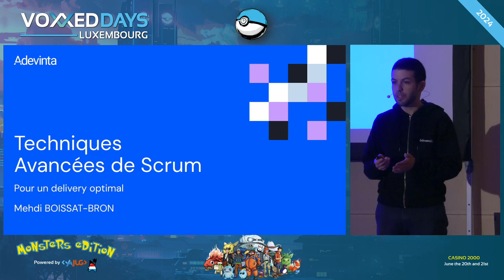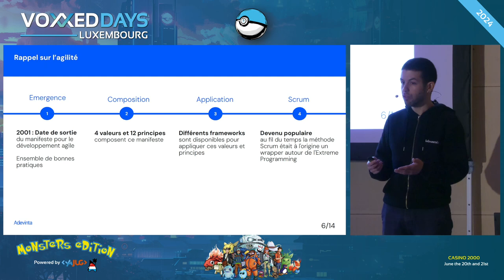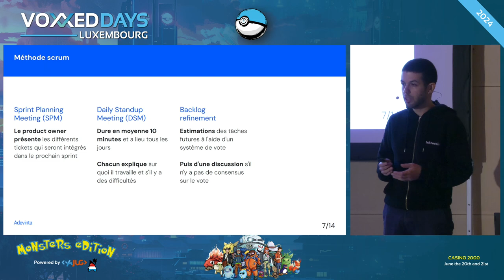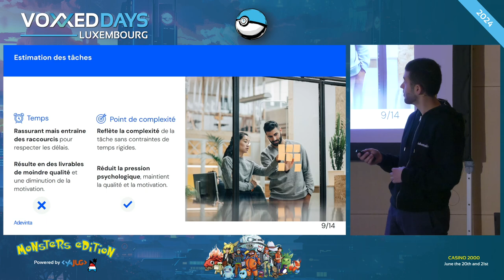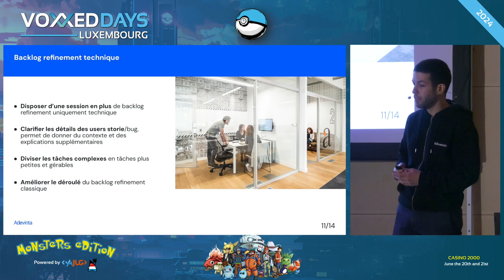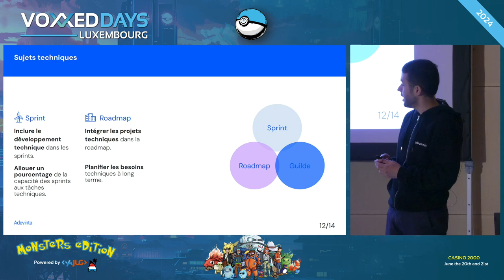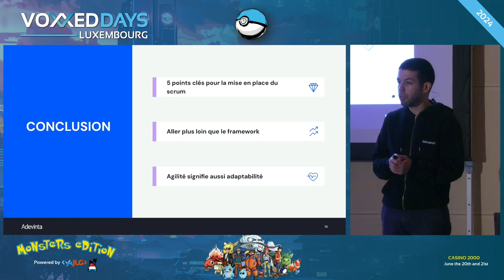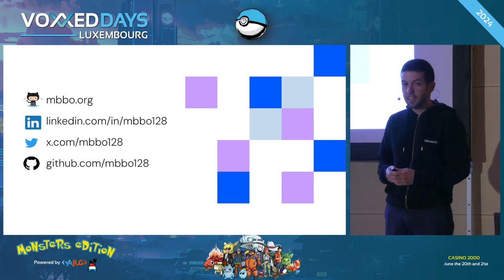Techniques avancées de Scrum pour un delivery optimal (Mehdi Boissat-Bron)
Room: NT
Type: Lunch talk